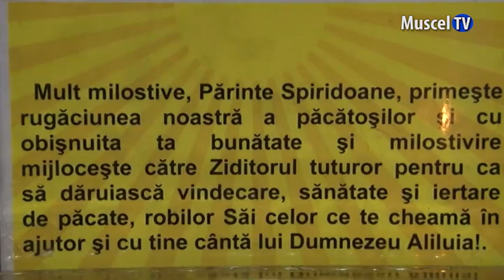Jurnal MUSCEL TV 08.12.2022 Se apropie hramul Bisericii Șubești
În fiecare an pe 12 decembrie Biserica Ortodoxă îl prăznuieşte pe Sfântul Spiridon. Multe lăcaşuri de cult poartă acest hram, unul dintre acestea regăsindu-se şi la Câmpulung. Credincioșii sunt așteptați duminică, 11 decembrie la slujba acatistului, iar luni, 12 decembrie, la slujba Sfintei Liturghii.